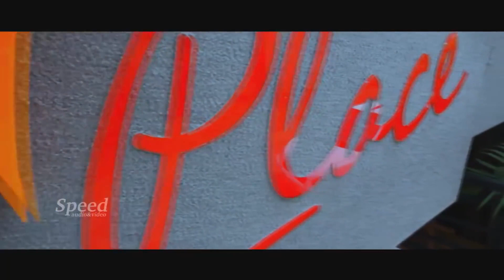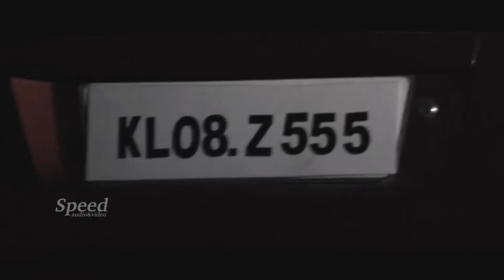Black Ticket ,Saikumar, Prem Kumar Tamil Dubbed Movie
Sai Kumar (born Saikumara Sarma Pudipeddi) is an Indian film actor, dubbing artist turned actor and television presenter. He rose to stardom in Kannada cinema and he also acted in Telugu cinema and Tamil cinema.[1][2][3][4]

He has received two state Nandi Awards and three Filmfare Awards South for his work in Telugu and Kannada cinema.[5][6][7] In addition to his films, he also hosted Deal or No Deal on Gemini TV and Etv Kannada in Telugu and Kannada respectively. He also hosted WOW-Sakkhath Kick Kodo game show on ETV Kannada and WOW-Manchi Kick Ichche game show on ETV Telugu. He also hosted another reality show, Manam on ETV Telugu
He started his career at an early age as a dubbing child artist. His father, P. J. Sarma was a leading dubbing artist. Sai Kumar followed in his father's footsteps, having dubbed for Suman and Rajasekhar for many of their films. Sai Kumar has exceptional dialogue delivery and Telugu diction clarity in his voice.[10]

He rose to fame as a very successful star in the year 1996 from the Kannada film Police Story, which was also voice dubbed in Telugu and Tamil. The film became the biggest blockbuster of the year and Sai as a lead hero acted in series of hit Kannada films back to back. His Kannada films Agni IPS, Kumkuma Bhagya, Police Story 2, Lockup Death, Circle Inspector, Central Jail, Police Bete and Mane Mane Ramayana were all major hits at the box office and Sai Kumar became a household name in Karnataka. Saikumar in all his interviews says, 'I am indebted to Karnataka for making me a star and giving me Police Story during my struggling days.[11][12] His recent Kannada blockbuster hit film Rangitaranga, that created records is another milestone in Sai's career. It was one of the top 300 films eligible to be nominated for the Oscars in 2016[13] and his performance in the film was not only well praised by the critics, but also fetched him an IIFA Award at IIFA Utsavam 2015.[14][15]

He also acted in Bapu's Sneham (1977) as the brother of Madhavi, and has given a very good performance.[16] He also started a political career by contesting in the Karnataka assembly polls in 2018 with Bharatiya Janata Party